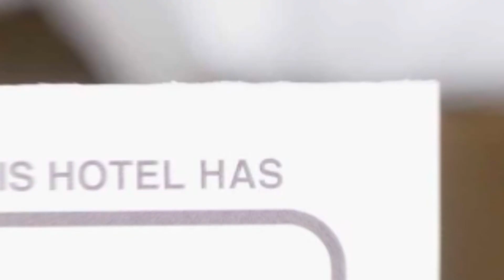Apartament Gabriel hotel review | Hotels in Constanta | Romanian Hotels